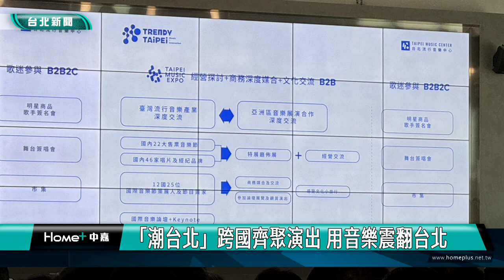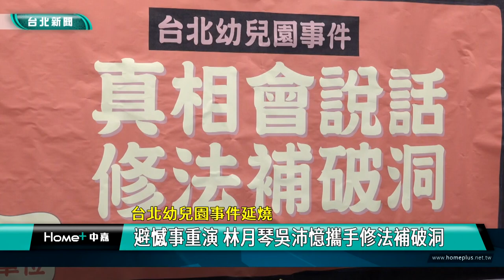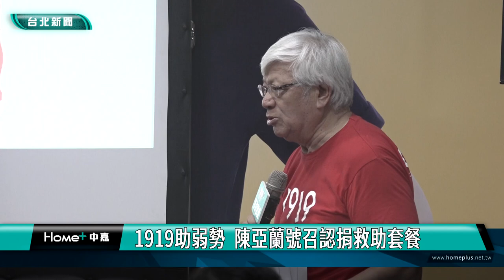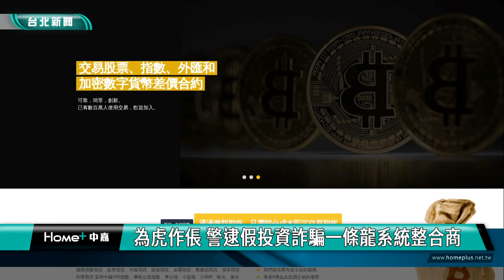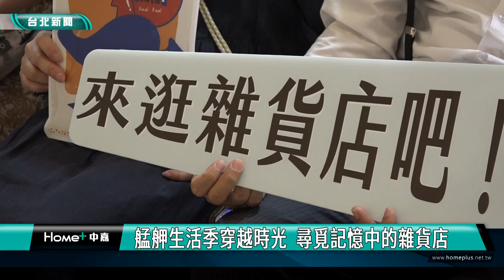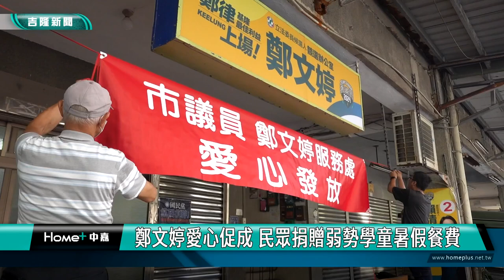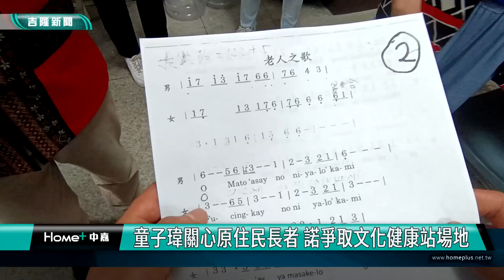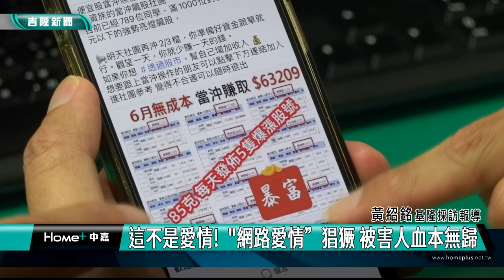中嘉台北新聞-20240719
00:20 「潮台北」跨國齊聚演出 用音樂震翻台北
07:18 台北幼兒園事件延燒-避憾事重演 林月琴吳沛憶攜手修法補破洞
11:50 7次兒健準時做  把握早療黃金期.
15:34 1919助弱勢  陳亞蘭號召認捐救助套餐.
20:12 為虎作倀 警逮假投資詐騙一條龍系統整合商
24:06 蔣萬安與邰智源合體拍片 享受純淨生活
30:53 艋舺生活季穿越時光  尋覓記憶中的雜貨店.
34:44 松山新住民獨木舟體驗  創造親子美好回憶
36:36 東信國小國樂團赴山東文化交流 謝國樑勉勵
40:30 鄭文婷愛心促成 民眾捐贈弱勢學童暑假餐費
43:52 慶澎湖老佛祖聖誕 醒天宮發米濟助41年不間斷
46:36 調和街住戶增加中   林沛祥呂美玲爭取設新車站
50:31 童子瑋關心原住民長者 諾爭取文化健康站場地
54:47 帶你財富自由？  投資話術誘人 當心投資型詐騙

臉書追起來
Home 中嘉- 吉隆有線電視

趣聞不漏接
吉隆官網(中嘉新聞)

喜歡看電視?